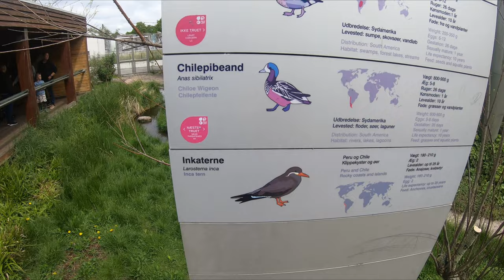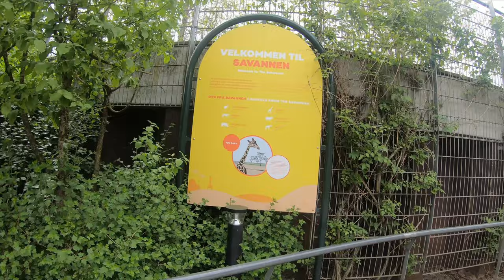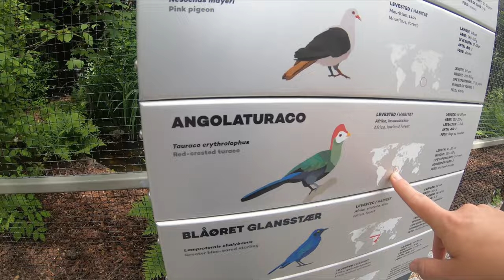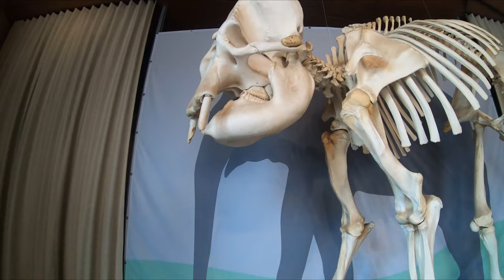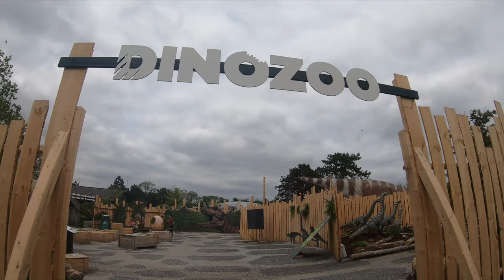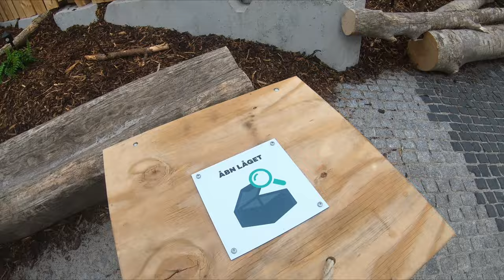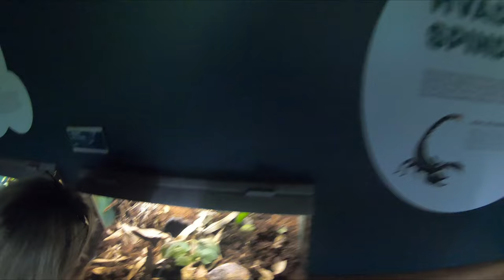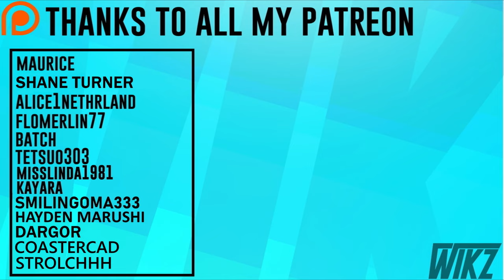COPENHAGEN'S BEAUTIFUL ZOO 2022 - ZOO TOUR VLOG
Hey friends!
Join me and Tori, on our new adventure through the Copenhagen Zoo!
This Zoo literally have all animals, and they all thrive so much! Lets us know down below what you think.

00:00 Intro
01:00 Cinematics / B-roll
01:51 Zoo Tour Starts
15:10 Petting Zoo
18:27 Food & Refreshments
20:35 Cinematics / B-roll
21:25 Zoo Tour Continues